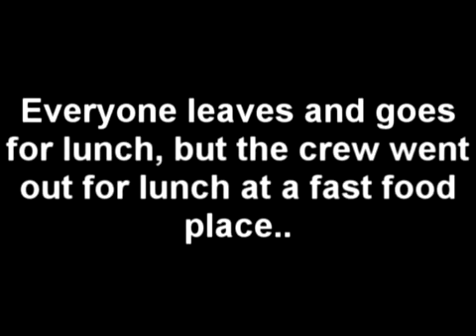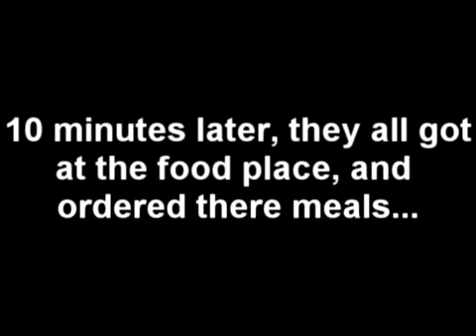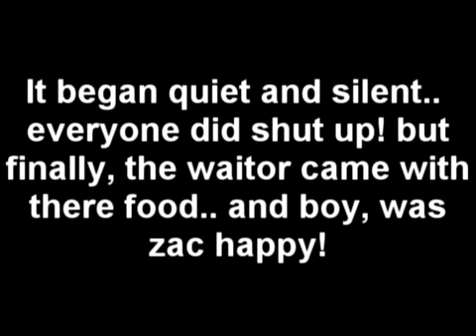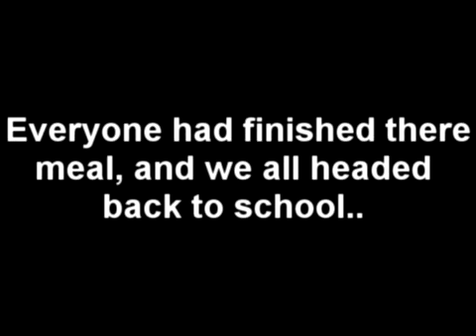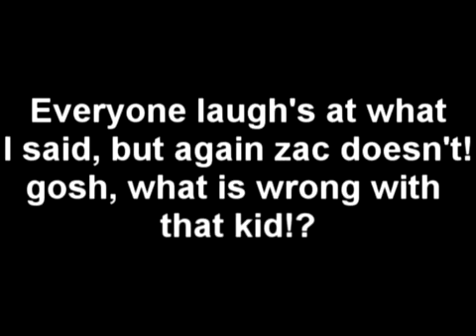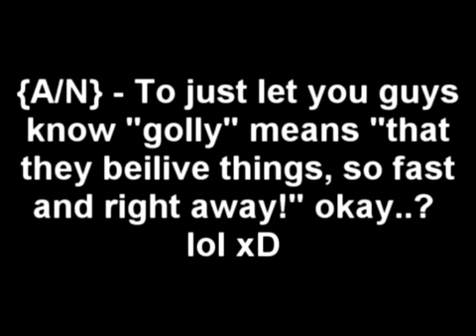Thats So Future {1x2}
SORRY! I MADE SOME MISTAKES!! =(
Heey! Ahh, episode 2.. hope you like it...
please enjoy! ahaa...=)

FOR THE NEXT EPISODE, GIVE ME:
10+comments
50+views
5+rates
SONG'S IN ORDER:
-Opening credits: Skillet- Rebirthing
-Thinking Of You- Katey perry
-Heartless- Kayne West

P.S. episode 3 will be coming on Friday 17th =)

xoxo
loveyou
~kiiesha